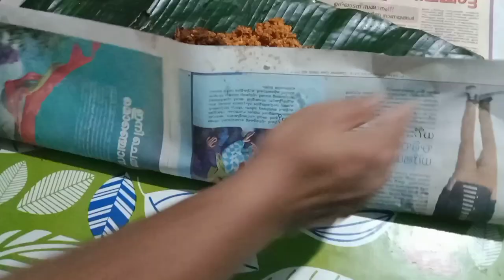ration ari kondoru pothi choru#foodie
pothichoru. payar upperi. chelli chammanthi. fish fry. chilly. kozhi mutta